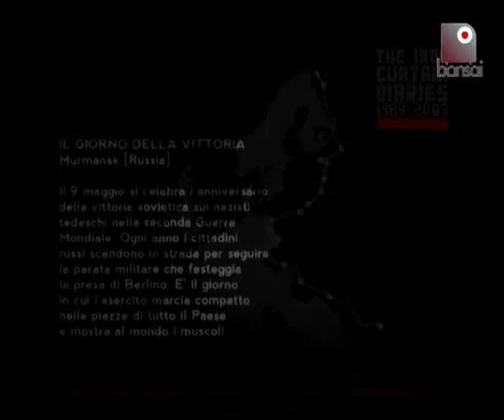Murmansk - Il giorno della vitoria - The Iron Curtain Diaries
The Iron Curtain Diaries, un documentario italiano realizzato da due troupe di reporter che si sono messe alla ricerca di ciò che è stato in questi vent'anni dei sogni, delle esistenze e del mondo che visse lungo quella cortina. Un viaggio dalla Romania alla Russia, col cuore a Berlino, che racconta come si viveva lungo il limes tra due mondi.

Bonsai TV è MAGAZINE
Scopri tutte le novità del web! Saprai LA VERITA' prima degli altri SOLO SU

Lo sappiamo, sei ancora l'unico a non essere fan di Bonsai TV: RIMEDIA SUBITO